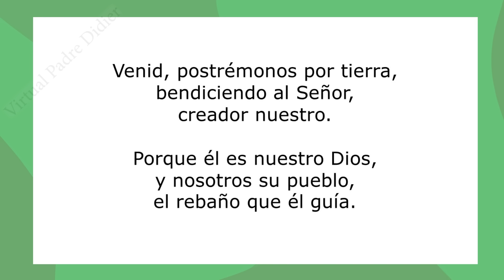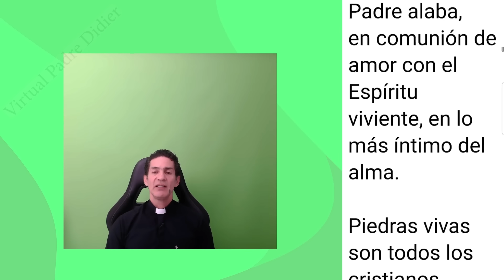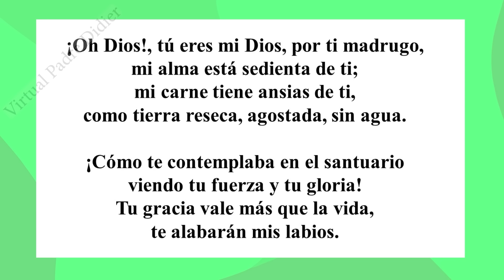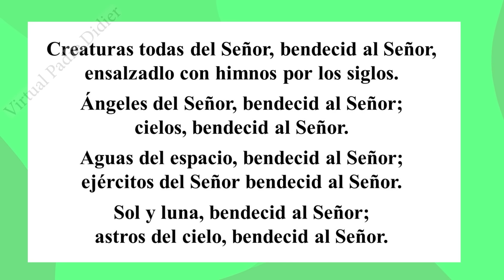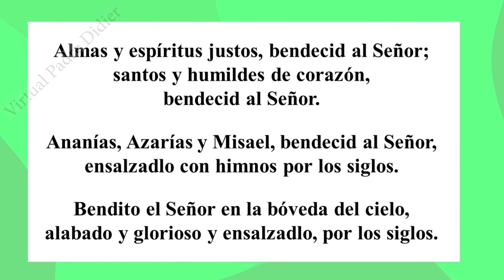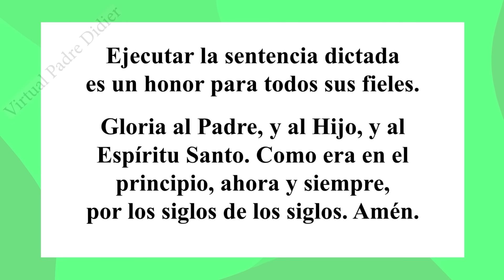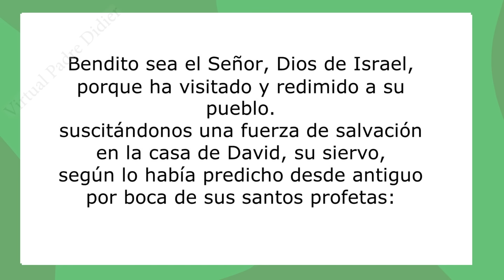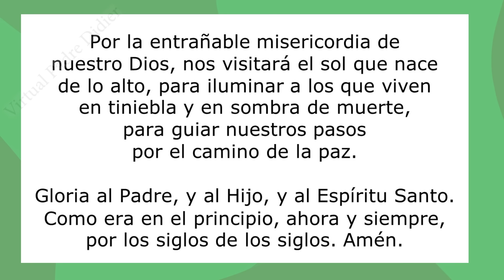Laudes de hoy Jueves 9 Noviembre 2023. Dedicación de la Basílica de San Juan De Letrán. Padre Didier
Dedicación de la Basílica de San Juan de Letrán